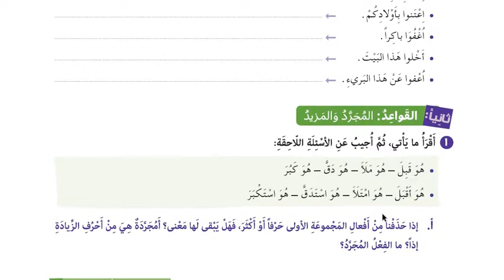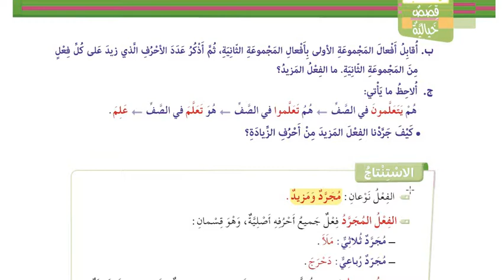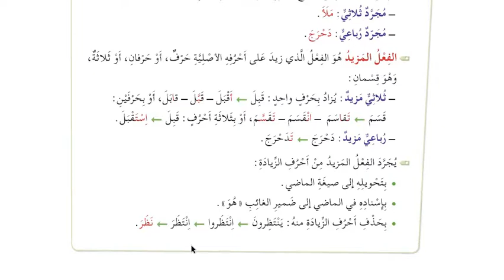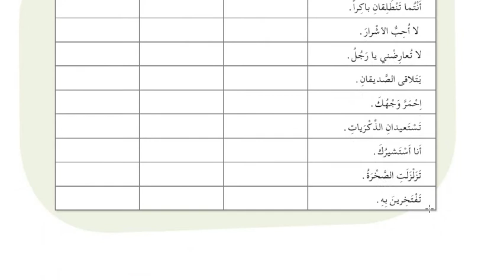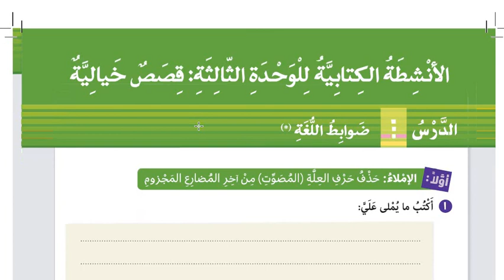وانەی:هەشتەم:المزيد و المجرد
ژیلوان علی تیلەکۆی
بەکالۆریۆس لەشەریعەتی ئیسلامی
لەدوعای خێر بێبەشمان مەکەن